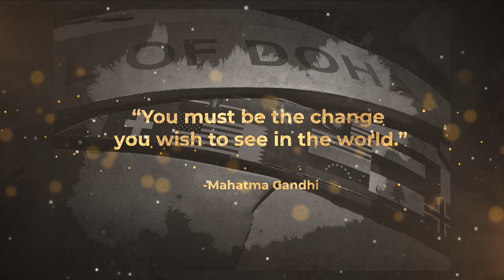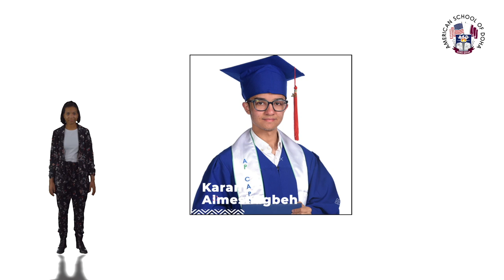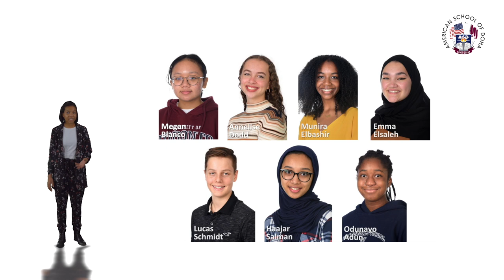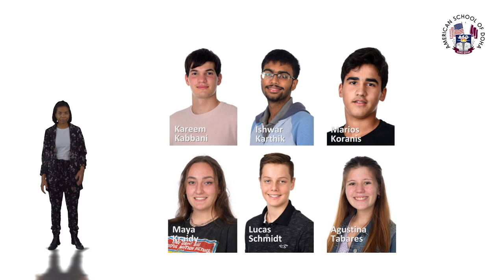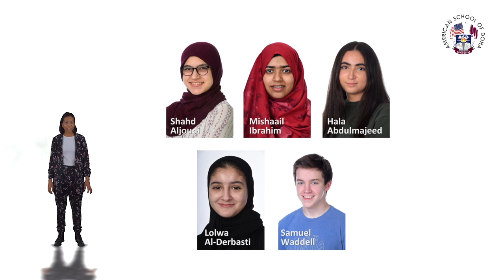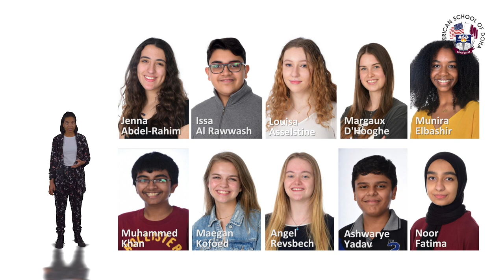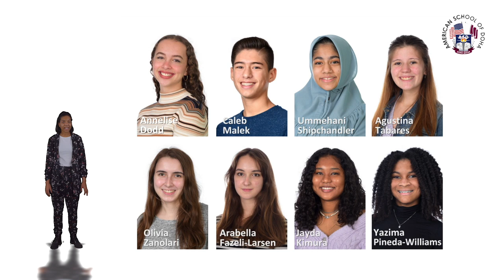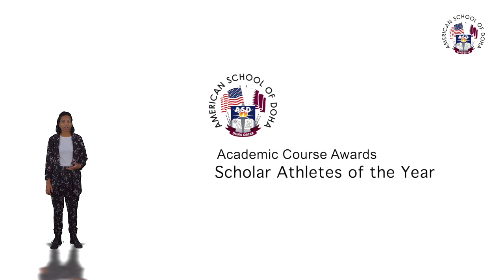HS ACADEMIC AWARDS 2020-21